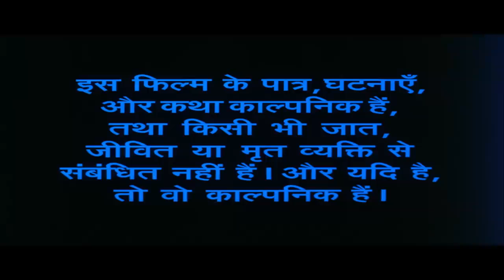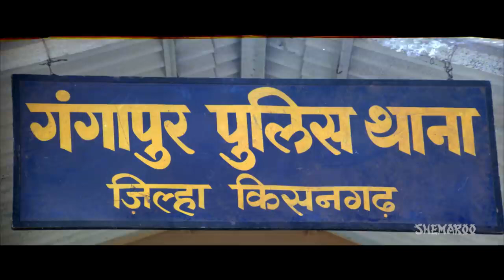Mangla daku Hindi